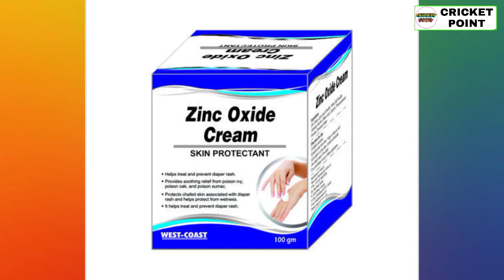टेस्ट क्रिकेट में प्लेयर्स सफेद क्रीम क्यों लगते हैं?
Test Cricket mein Players White Cream Kyon Lagate Hain?
Cricketers Match ke Dauraan Saphed Rang kyon Lagate Hain?